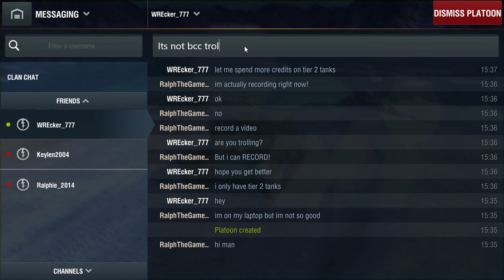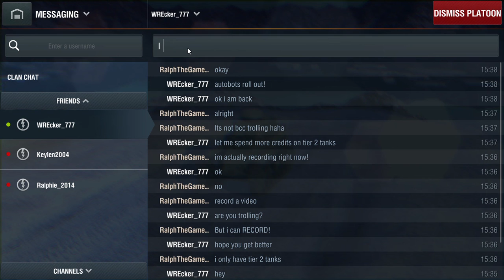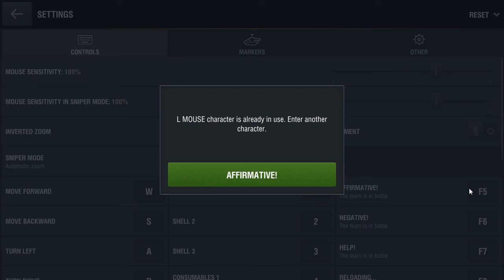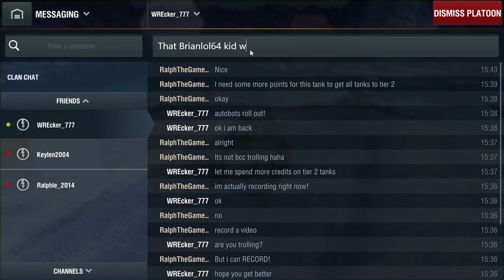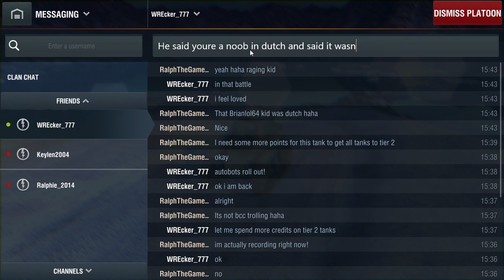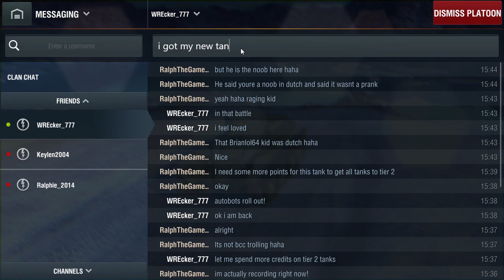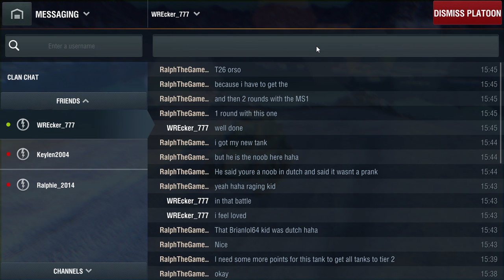World of Tanks #10 with WREcker_777